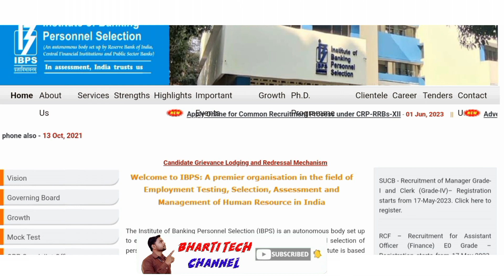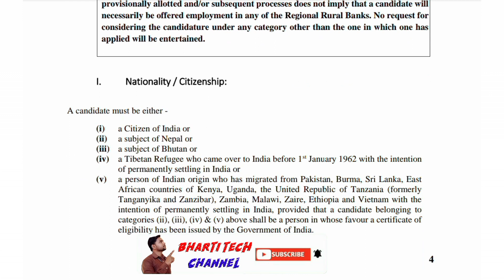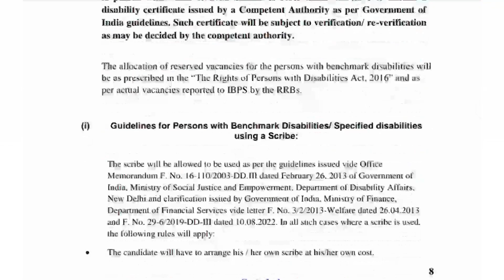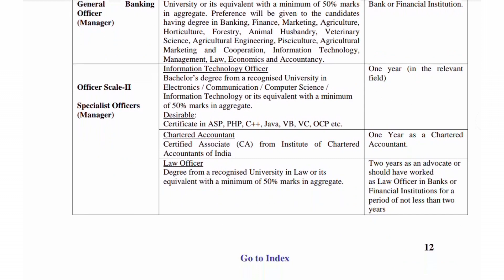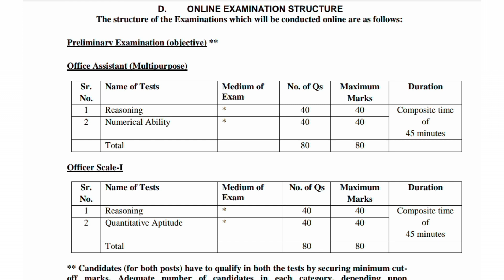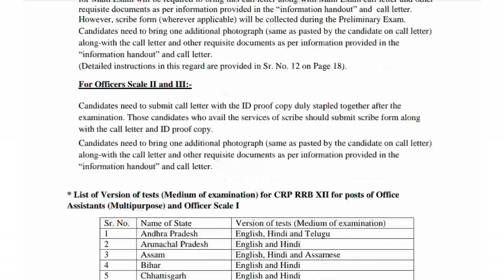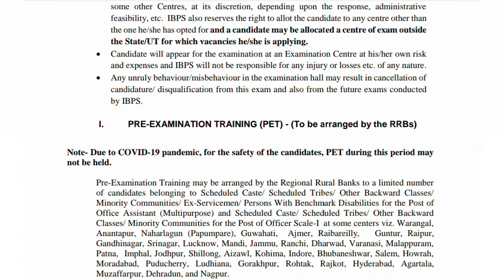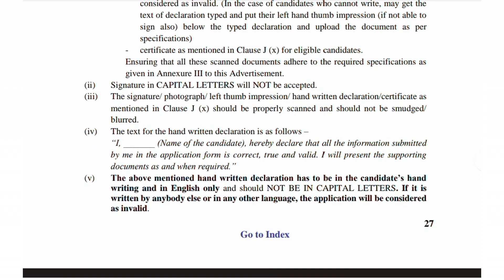IBPS RRB NOTIFICATION 2023 | RRB PO & Cleark Syllabus & Exam Pattern | IBPS RRB Recruitment 2023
IPBS RRB Vacancy 2023 Notification Out, फार्म भरने से पहले जरूर देखें, RRB PO Cleark Syllabus etc